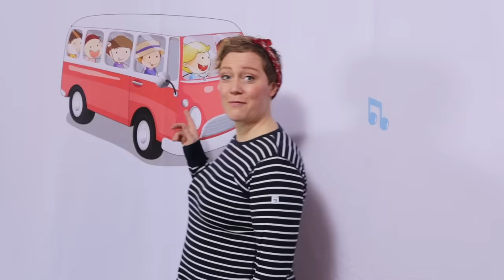Kompisbandet - Sånger för hela kroppen (alla sånger)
Sånger för hela kroppen visar de mest omtyckta barnvisorna med enkla rörelser till varje låt framförda av Kompisbandet.

Sånger i denna video:
0:00 Krokodilen i bilen
0:58 Hjulen på bussen
2:28 Vipp-på-rumpan-affärn
5:31 Jag har en gammal faster
8:00 Fem små apor
9:20 Min lilla kråksång
10:15 En kulen natt
11:16 Hajarna
12:30 I ett hus vid skogens slut
13:15 Tingelinge, tåget far
14:33 Honki-tonki

Medverkande från Kompisbandet består av Paula Helander, Ida Löfholm, Daniel Nilsson och Mats Nilsson.